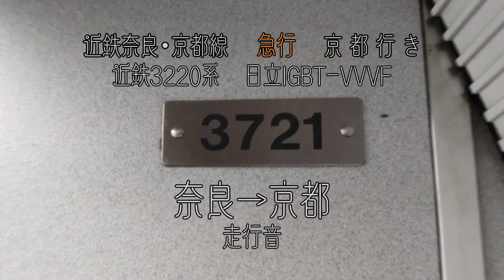【日立IGBT-VVVF走行音】近鉄奈良線･京都線3220系 近鉄奈良→近鉄京都間走行音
こんにちは！！

今回は近鉄京都線等で活躍する3220系の走行音を、近鉄奈良線の一部区間と近鉄京都線の全区間を通じてお送りします。
独特で少しクセにもなる日立IGBT-VVVFの音を聴きながらゆっくりとお楽しみください(*^^*)

【列車紹介】
急行　近鉄京都行き
3220系3221F
【停車駅一覧】
近鉄奈良（きんてつなら）、新大宮（しんおおみや）、大和西大寺（やまとさいだいじ）、高の原（たかのはら）、新祝園（しんほうその）、新田辺（しんたなべ）、大久保（おおくぼ）、桃山御陵前（ももやまごりょうまえ）、近鉄丹波橋（きんてつたんばばし）、竹田（たけだ）、東寺（とうじ）、近鉄京都（きんてつきょうと）

00:00 近鉄奈良→新大宮
02:35 新大宮→大和西大寺
06:20 大和西大寺→高の原
11:55 高の原→新祝園
15:45 新祝園→新田辺
22:05 新田辺→大久保
27:15 大久保→桃山御陵前
35:55 桃山御陵前→近鉄丹波橋
37:40 近鉄丹波橋→竹田
41:25 竹田→東寺
44:44 東寺→近鉄京都

当チャンネルでは主に関西圏の鉄道（特に京阪神奈）を撮影･収録等をしております。走行音、前面･側面展望、鉄道模型（Nゲージ）、写真集などといった鉄道に関わる投稿をしてます。